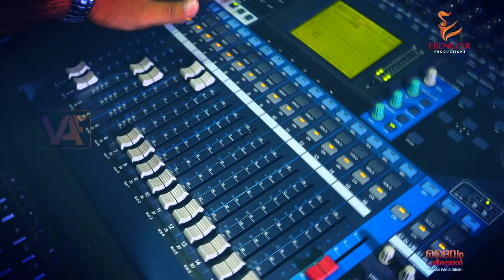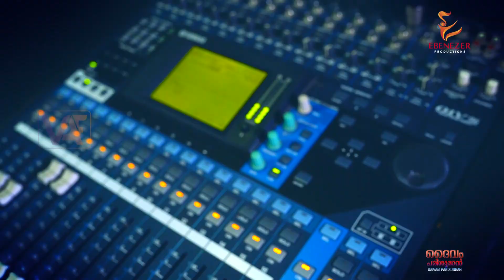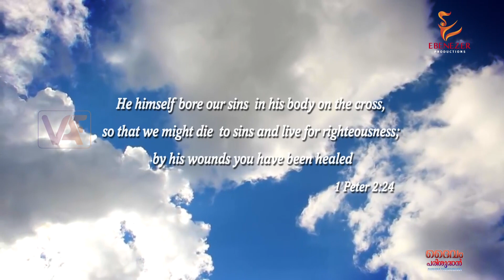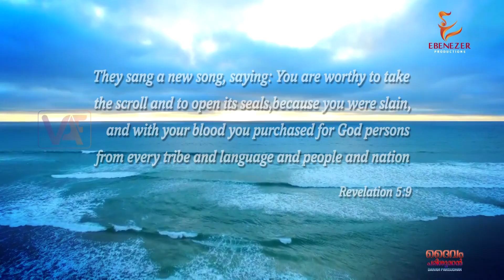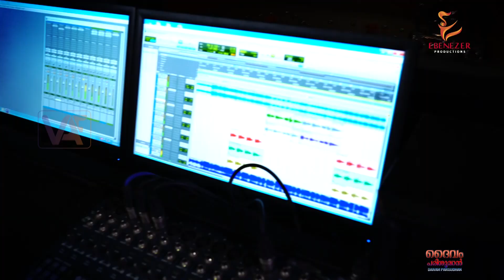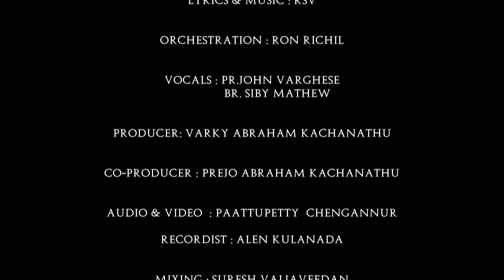Daivam Parisudhan l New Christian Devotional Song By Pr John Varghese & Br Siby Mathew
Lyrics & Music              : RSV
Orchestration               : Ron Richil
Recording                      : Alen Joseph (paattupetty chengannur)
Mix : Master                  : Suresh Valiaveedan (paattupetty chengannur)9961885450
Shoot & Edit                  :  Biju Thattavila (paattupetty chengannur  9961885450)